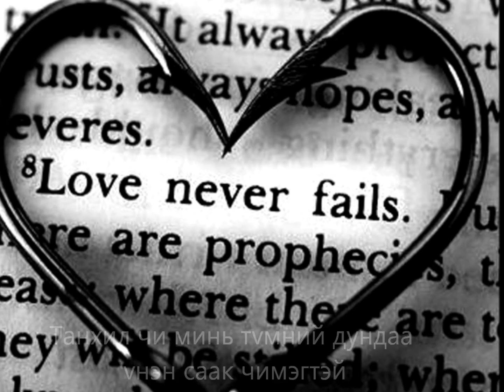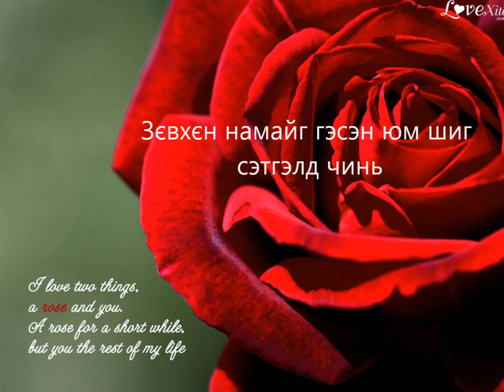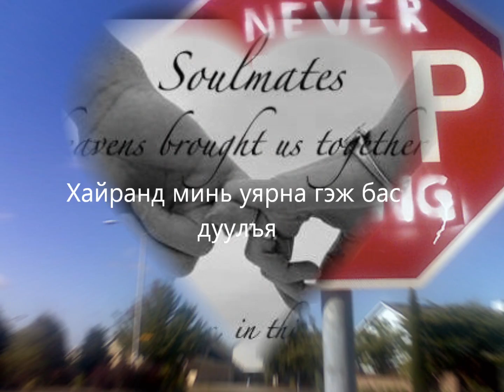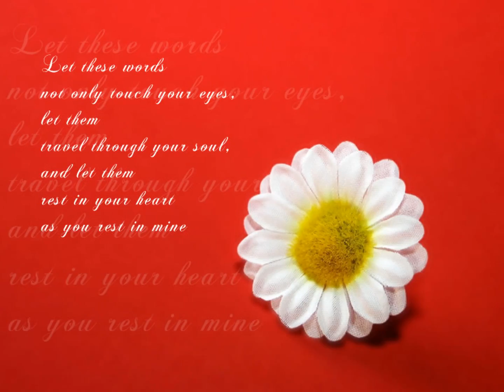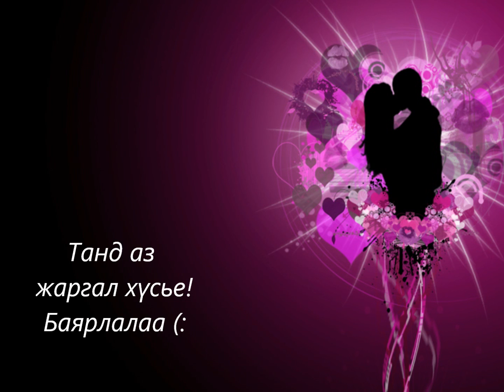Hairiin duu - Tatar - Love song with lyrics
Татар - Хайрын дууг үгтэй нь орууллаа.

Үгийг нь буруу оруулсан байвал уучлаарай, :)